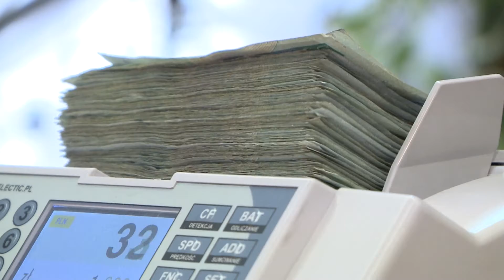O ile wzrosną wynagrodzenia polityków?